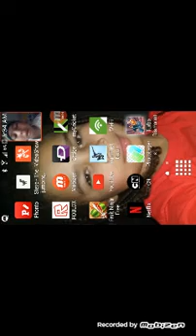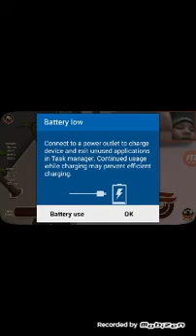Turbo Dismount /part 1